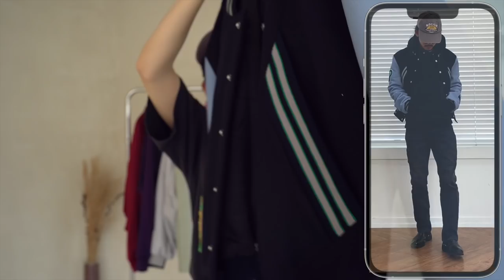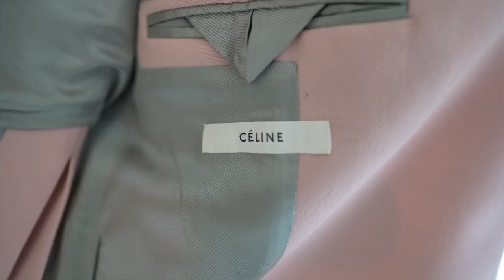Our Spring Style Guide | Balenciaga, Phoebe Celine, Kiko Kostadinov etc)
Thanks to Val and Nihken for showing your pieces.

[INFORMATION]
00:00 Video Start
VAL
13:00 VAL Start
13:23 Outfit 1 : Old Celine 2016 Fall Pants & Céline 2017 Resort Shirt
15:29 Hermes Calya Mules
15:50 Outfit 2 : Old Celine 2017 Spring Flower Dress
16:35 Outfit 3:  Old Celine 2015 FW Fox Shirt (Silk / Pearl)
17:01 Hermes Carlotta Mules
17:55 Old Celine 2018 Spring Pink Blazer
18:30 Old Celine 2018 Spring Blush Skirt
19:10 Outfit 4 : Old Celine 2015 Spring Sleeveless Tunic
20:24 Old Celine 2015 Spring Flared Contrast Stitch Trousers

NIHKEN
20:46 NIHKEN Outfit 1 :
20SS Trompe L'oeil Printed Satin Jacket / 21SS Trompe L'oeil Knotted Trousers in Charcoal

21:39 Balenciaga Chevalier Derby
22:04 Outfit 2 : Balenciaga 21FW worn-out blazer / slim worn-out pants
23:08 Outfit 3: 17SS vetements x reebok contrast panel hood track jacket
17AW Vetements x Schott Reworked Zipper Leather Pants
16FW Vetements Black Leather Cowboy Ankle Boots (Vetements Ring boots)

24:06 Outfit 4 : Vetements 19SS Black Inside Out Blazer
24:57 Outfit 5 : 20SS Balenciaga Navy Blue Oversized Coat
21SS Balenciaga Beige Oversized Carcoat

25:29 OUTRO

[Song Credits]